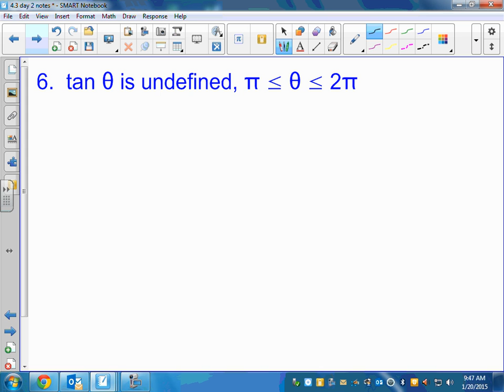4 3 Day 2 Precalculus